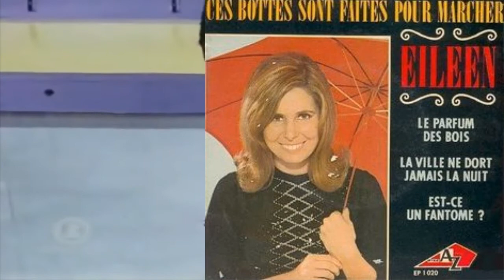Eileen - Ces bottes sont faites pour marcher (Nancy Sinatra - These boots are made for walking)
Vídeo de Eileen - Ces bottes sont faites pour marcher, versión en francés subtitulada en francés de Nancy Sinatra - These boots are made for walking.